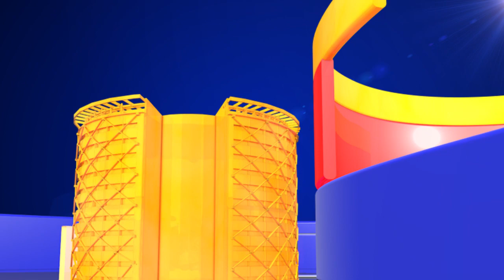Actress Pragathi Bike Riding Video goes Trending || Actress Pragathi Emotional Speech on Live || TTM